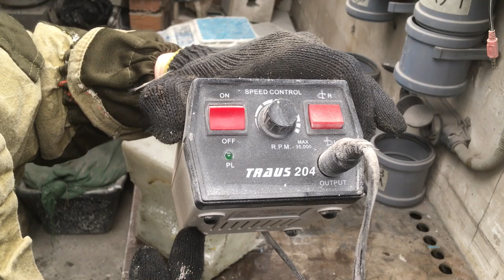34 Силиконовая форма/ Разбираем опалубку,/достаем модель/работаем над жестким кожухом